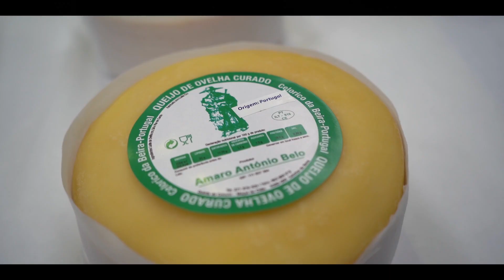Amaro Belo | Produtor de Queijo de Ovelha | Celorico com Gosto